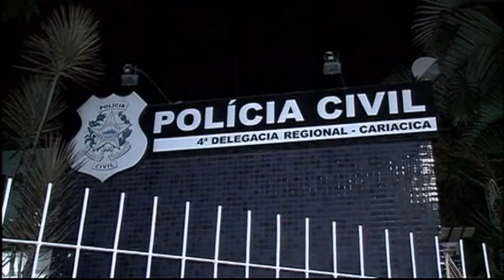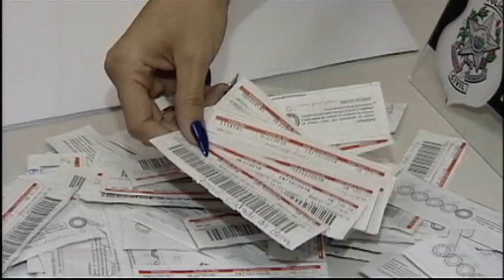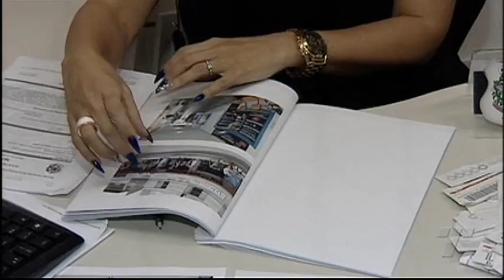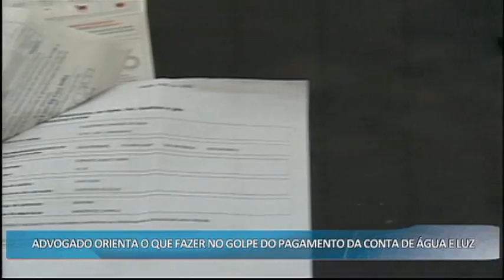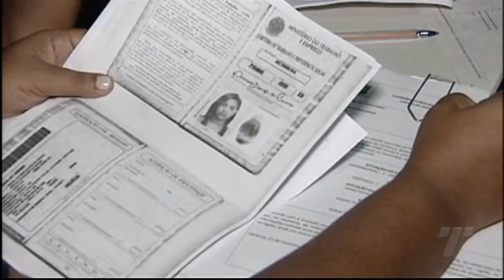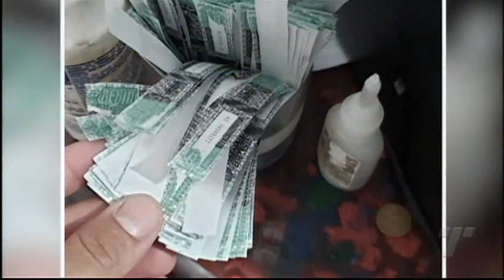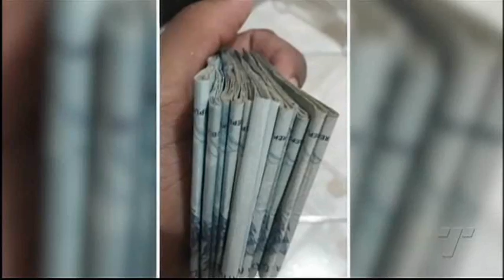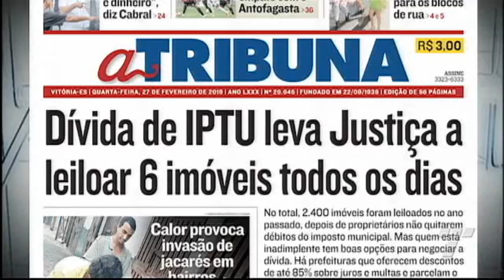TN1ª Edição 27/02/2019